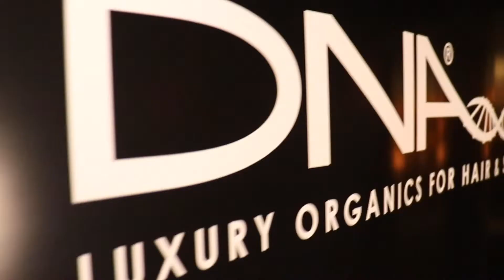DNA Organics Soiree 2019 🍸✨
Hair Expo long weekend we held an amazing party where we got to connect with our amazing salon owners, ambassadors and some of the most elite hairdressers in Australia! 🥰❤